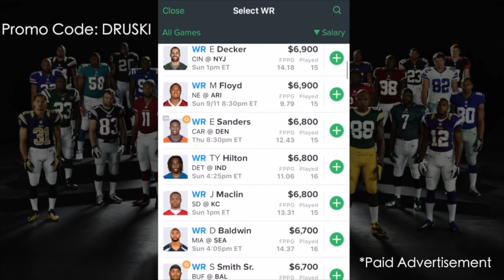The Night Patch 5 Dropped (FUNNY MOMENTS) NBA 2k17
"Good Lotion"
s/o to Iso-_-Fresh, RealJayWatts, AJGE1021, YGThaBeast, and King Shawnn for being in this video.

I'M GIVING OUT A $50 PSN/XBL CARD TO THE WINNER OF MY NEXT TOURNAMENT! SIGN UP TO FANDUEL NOW! FULL DETAILS SOON!